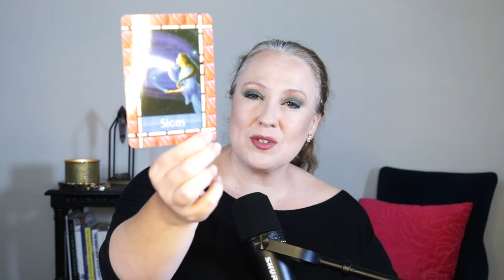ANGEL SIGNS | DAILY SEPT 21, 2024 ANGEL MESSAGE